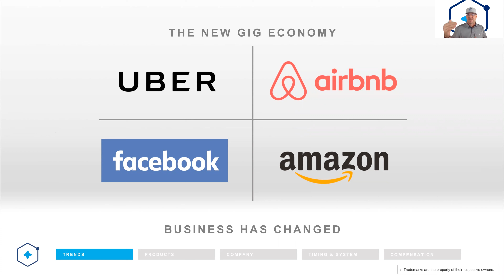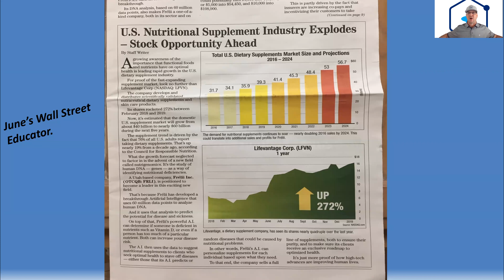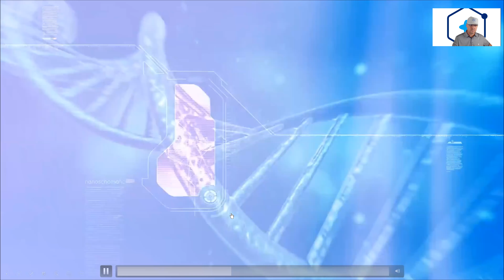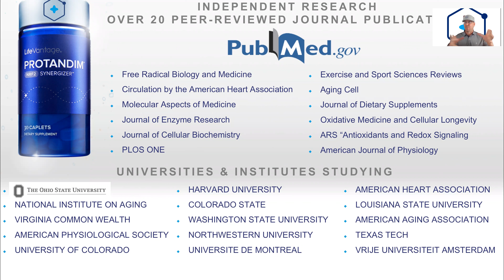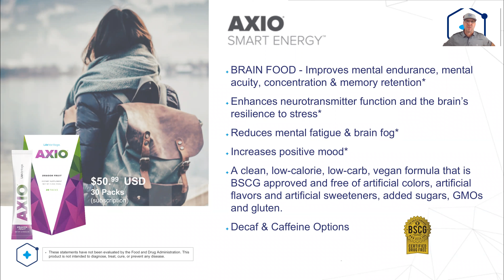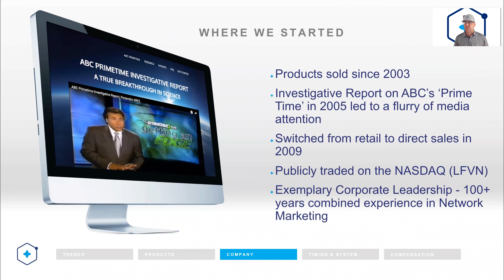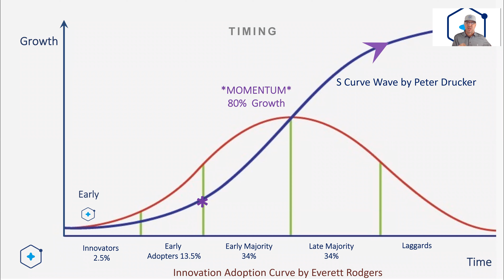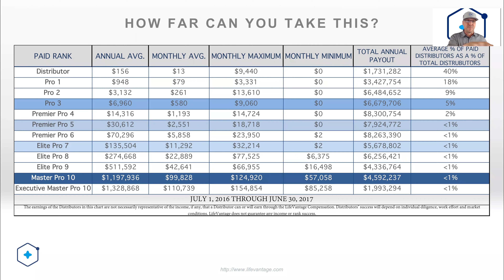Biohacking/Nutrigenomics education opportunity Aug 1, 2019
Learn about true biohacking and nutritgenomics.